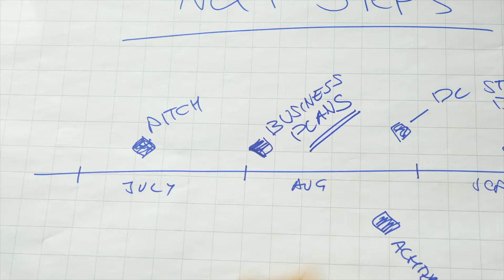StartT Startup Accelerator fpr Refugees in Twente - Gemeente Enschede - ESF-Award 2018